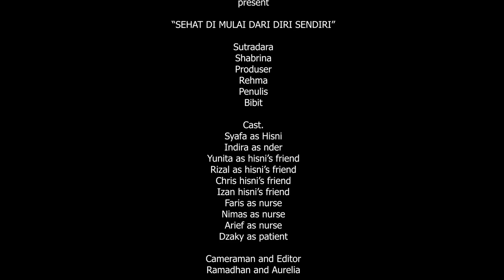SEHAT DI MULAI DARI DIRI SENDIRI - PRAMUKA POLTEKKES SURABAYA PRESENT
Ing ngarsa sung tulada, ing madya mangun karsa, tut wuri handayani ~ Ki Hajar Dewantara

Sehat dimulai dari diri sendiri, Pramuka adalah ujung tombak dalam pemberdayaan masyarakat menjadi guru dan panutan dalam setiap derap langkah.

Hisni seorang Pramuka pandega yang aktif bergiat aktif dalam pemberdayaan masyarakat, sayangnya kegiatannya itu tak membuat ia sehat dan menjaga dirinya. Padahal seorang Pramuka harus bisa  sehat diri sebelum menyehatkan masyarakat.

Jangan lupa Bina Diri sebelum menuju Bina Satuan, dan Bina masyarakat.
Karena sehat diawali dari diri sendiri.

Sehat diriku, sehat keluargaku, sehat Indonesiaku.

PRAMUKA POLTEKKES SURABAYA! JAYA JAYA JAYA